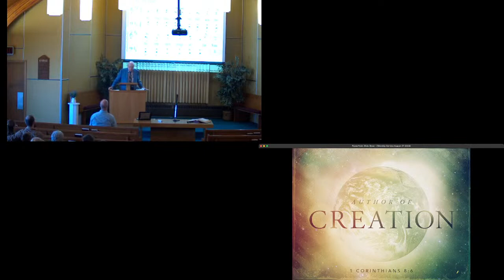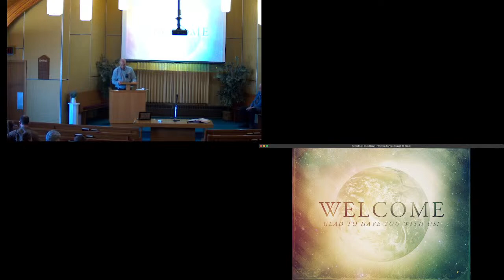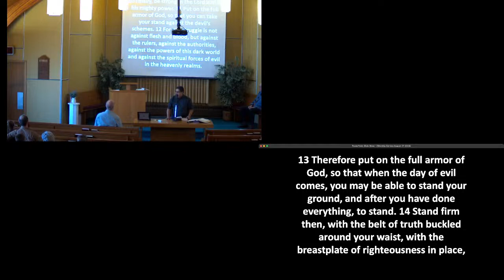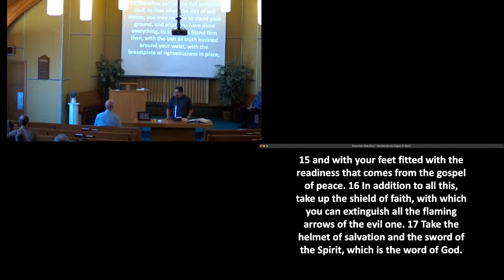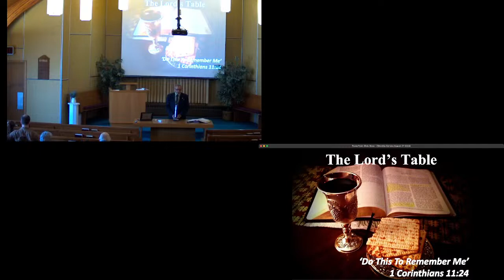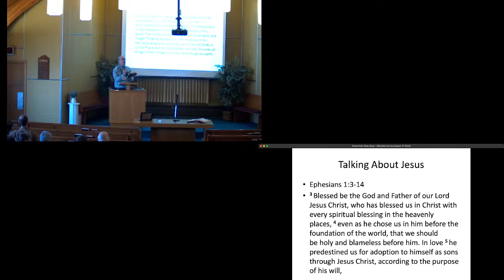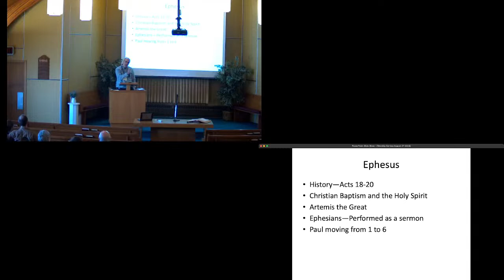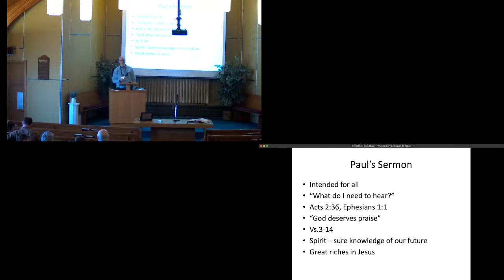The Unsearchable Reaches 1 (Studies in Ephesians)